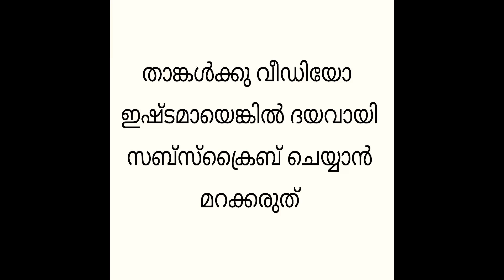NADAN NJANDU ROAST / KERALA TODDY SHOP STYLE CRAB ROAST / SHAPPU STYLE NJANDU MASALA PIRALAN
Nadan njandu roast is an authentic seafood dish from Kerala.  It's mouth watering flavour and taste makes the dish as good accompaniment with appom, rice, chappathi etc

Hope you all enjoy this video and try it in your home!!